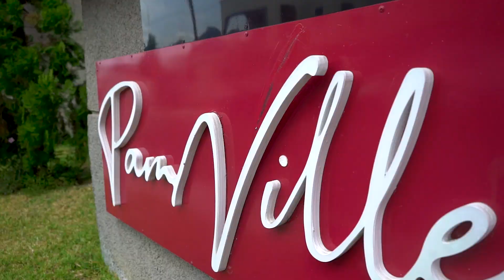George Quaye visits Saka homes.